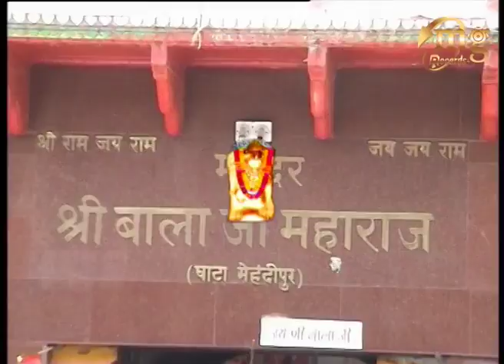मेहंदीपुर चाल पिया | Anjali Raghav Superhit Bhajan | Hanuman Ji Ke Bhajan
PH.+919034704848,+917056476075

Bhajan - मेहंदीपुर चाल पिया
Singer / Lyrics- Raju Dighliya
Starring - Raju Dighliya, Anjali Raghav
Label - Mg Records
Directed By - S.K, Rohtash singh